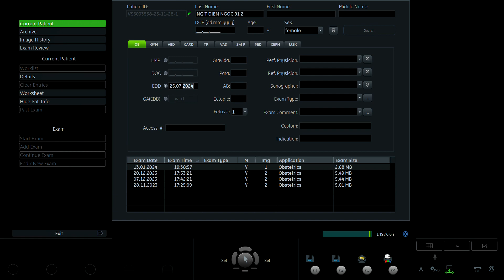Nguyễn Thị Diễm Ngọc 1991